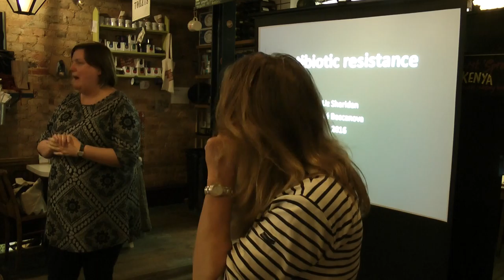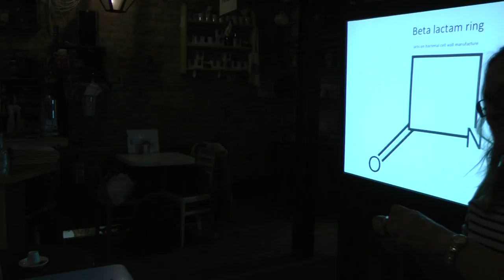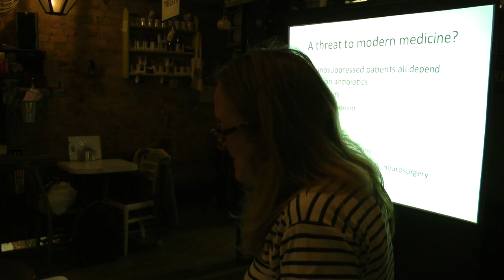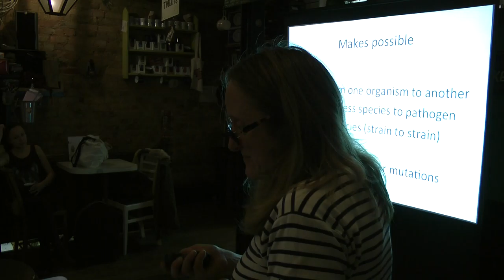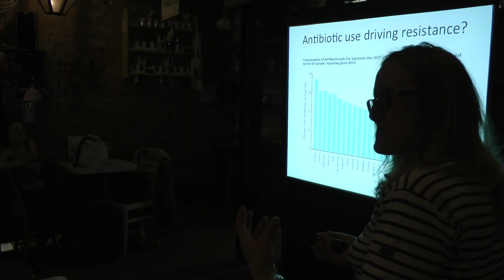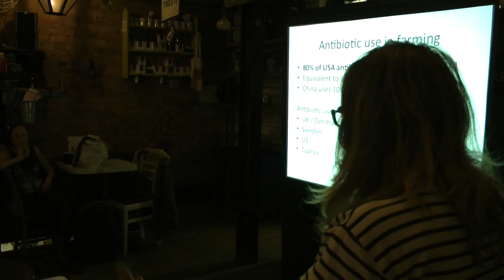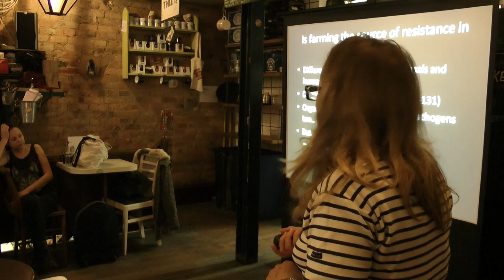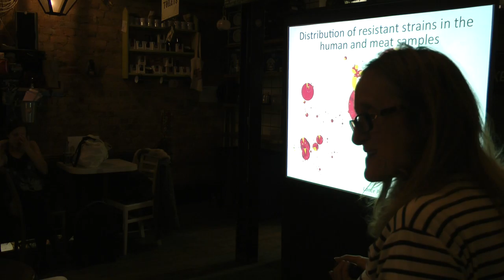Antibiotic Resistance: Urban Myth or Zombie Apocalypse? - November 2016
Poole Hospital’s very own microbiologist Dr Liz Sheridan sets out to demystify the murky world of bacterial resistance to antibiotics armed with assorted office equipment, a few sharp things and
some graphic Swedish material…”